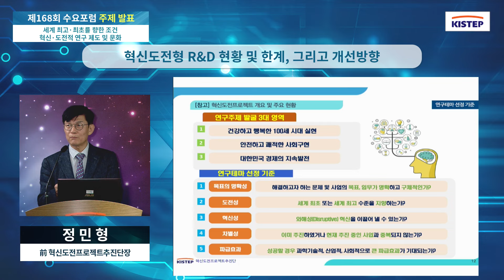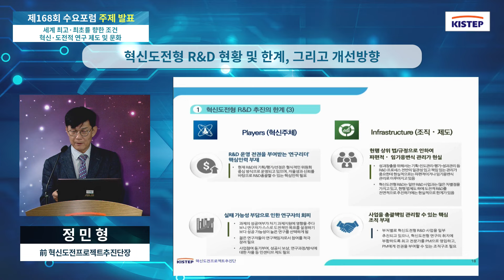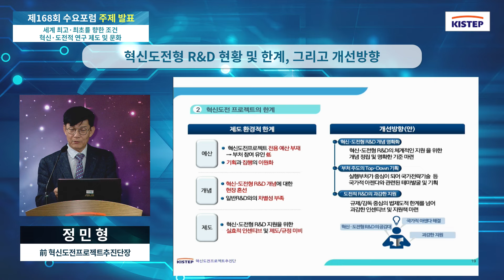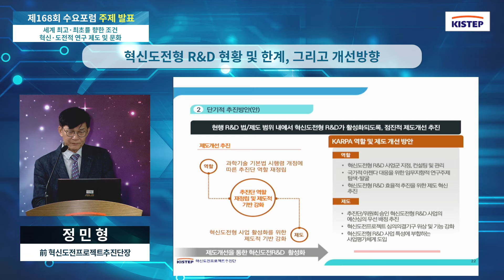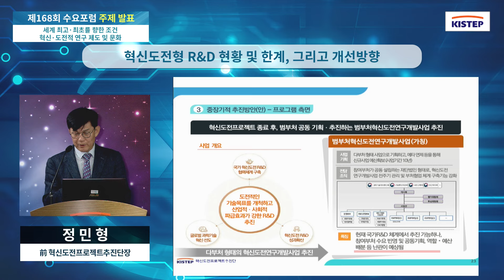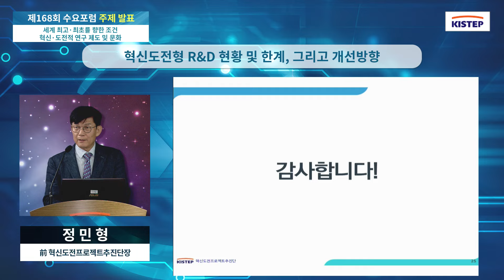세계 최고·최초를 향한 조건, 혁신·도전적 연구 제도 및 문화 [ 제168회 KISTEP 수요포럼 ] 주제발표-1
[ 제168회 KISTEP 수요포럼 ] "세계 최고·최초를 향한 조건, 혁신·도전적 연구 제도 및 문화"

□ 장  소 : KISTEP 2층 국제회의실 (충북혁신도시)

□ 주  제 :    " "혁신도전형 R&D 현황 및 한계, 그리고 개선방향"

□ 발표자
    ○ (내부) 정민형 전 혁신도전프로젝트추진단장